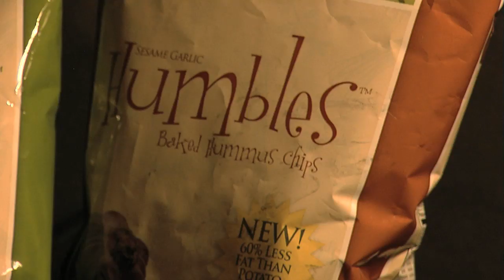Humbles Baked Hummus Chips Commercial by Lee Narby